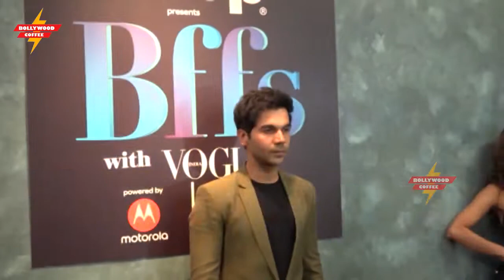Rajkummar Rao & Radhika Apte At Neha Dhupia Show 'Vogue BFFs' | Bollywood Coffee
Rajkummar Rao  formerly credited as Rajkumar Yadav, is an Indian actor often regarded as one of the most talented of his generation. He has established a career in Hindi cinema and is the recipient of a National Film Award, a Filmfare Award and an Asia Pacific Screen Award.

Radhika Apte is an Indian film and stage actress.Hailing from Pune, Maharashtra, Apte began her acting career in theatre, working with the theatre troupe Aasakta in her home town, before venturing into films. She made her feature film debut with a brief role in the Hindi fantasy Vaah! Life Ho Toh Aisi! (2005).

Neha Dhupia  is an Indian actress and beauty queen who is predominantly known for her work in Hindi, Telugu and Malayalam language films. She made her acting debut in a stage play and later appeared in a music video for Euphoria. Dhupia then ventured into modelling.